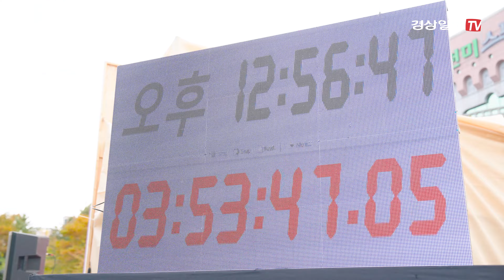영남 알프스 전국 MTB챌린지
전국에서 모인 산악자전거 동호인들이 울산의 자랑인 영남 알프스의 화려한 절경을 만끽하며 가을을 즐겼다.

22일 울산 울주군 영남알프스 일원에서 제15회 영남 알프스 전국 MTB 챌린지가 성황리에 개최됐다.   경상일보TV